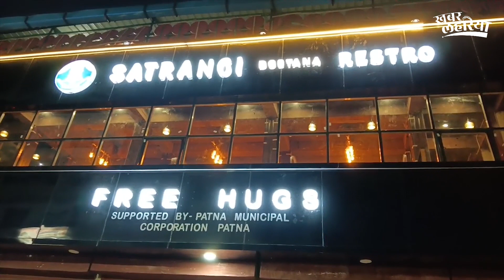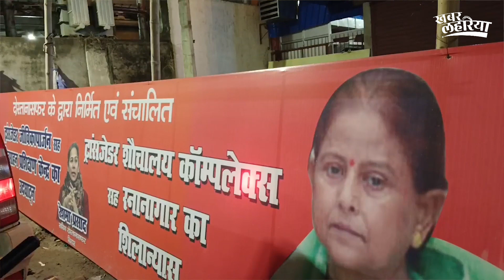पटना: हर रंग के लोगों से सतरंगी बना रहें यह रेस्ट्रॉन्ट | KhabarLahariya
पटना जिला में पहली बार एक ऐसा रेस्ट्रॉन्ट खुला हैं जहाँ क्वीर समुदाय के लोगों को आज़ादी से काम करने का मौका मिला हैं। इस सपने को साकार किया है क्वीर समुदाय की सचिव और समाज सेविका रेशमा जी नें।  उन्होंने इस रेस्ट्रॉन्ट का नाम भी 'सतरंगी दोस्ताना रेस्ट्रॉन्ट' रखा है। उनका इस नाम को रखने का उद्देश्य ये था कि यहाँ पर हर रंग के लोग आये और यह रेस्ट्रॉन्ट हमेशा सतरंगी बना रहे।

उनका कहना है कि उनका इस रेस्ट्रॉन्ट को खोलने का उद्देश्य ये था कि वह क्वीर समुदाय के लोगों को आजादी से काम करने का मौका प्रदान कर सके । उनका कहना है कि ऐसे बहुत सारे क्षेत्र हैं जहाँ क्वीर समाज के लोग भी काम कर रहें है लेकिन एक ऐसा वातावरण जहाँ वह मन लगा कर खुल के काम करे, हम ऐसा माहौल उन्हे देना चाहते थे ।

वह कहती हैं कि बिना सरकार कि मदत से कोई काम मुमकिन नहीं होता और हुमए चाहिए कि लोगों को उनकी पहचान को देख कर भेदभाव नहीं करना चाहिए बल्कि एकजुट होकर हमे देश को आगे बढ़ने का काम करना चाहिए।  इसी से समाज में भी सुधार होगा और लोगों में अलगाव की भावना काम होगी।